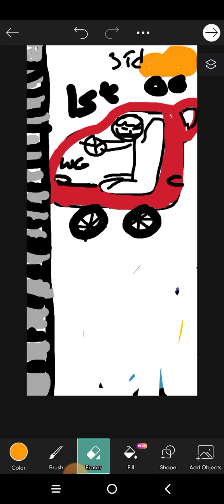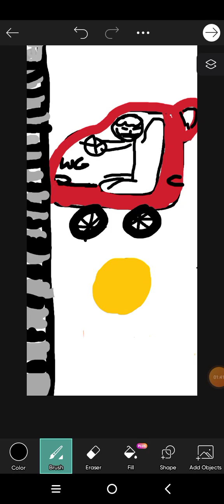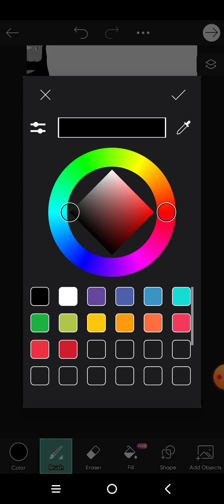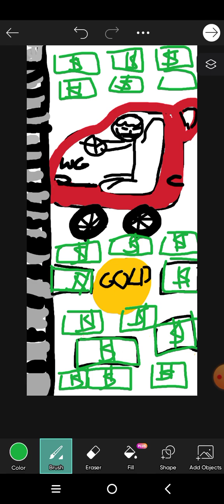After the race,I won a gold medal and earned lots of money.